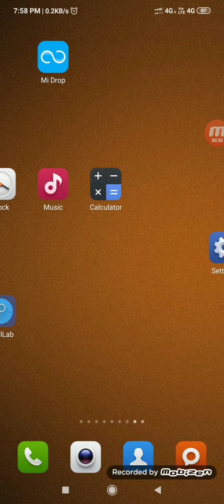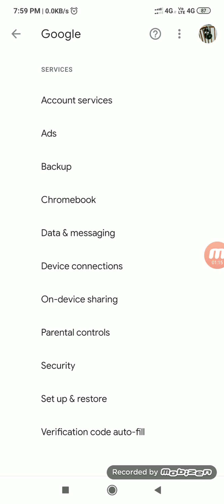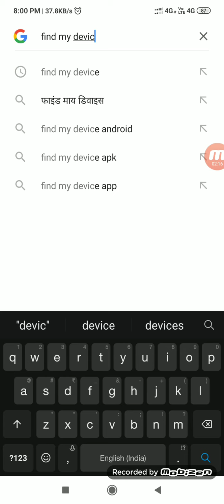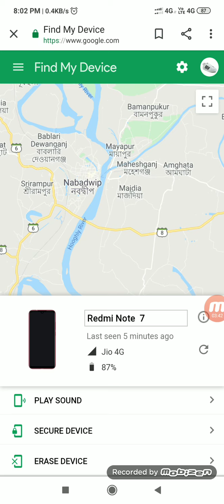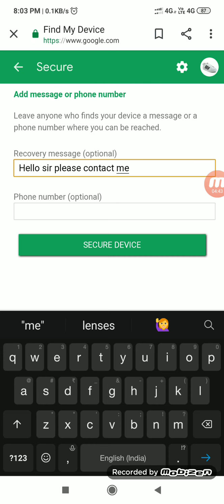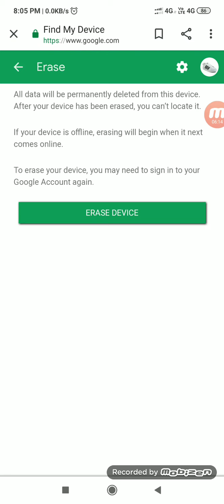হারিয়ে যাওয়া মোবাইল কি করে খুজে পাবেন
বন্ধুরা  আজকে  আপনাদের সাথে হারিয়ে যাওয়া মোবাইল অতি সহজেই  খুজে পাওয়ার উপায় শেয়ার করলাম

ভিডিও টি দেখে যদি আপনি উপক্কীত হয়ে থাকেন

লাইক করুন👍👍 🤩🤩

কমেন্ট করুন💕

Share করুন🤩🤡🤩

এইরকম আরও হেল্পফুল ভিডিও দেখতে চাইলে সাবস্কাইব করে পাসে থাকুন  💕💕💕💕💓💓💓💓💞💞💞

৷৷৷ ৷৷৷৷৷৷৷৷৷৷৷৷৷৷৷৷৷৷৷৷৷ 🙏 ধন্যবাদ 🙏৷৷৷৷৷৷ ৷ ৷৷৷৷৷৷৷৷৷৷৷৷৷৷ ৷